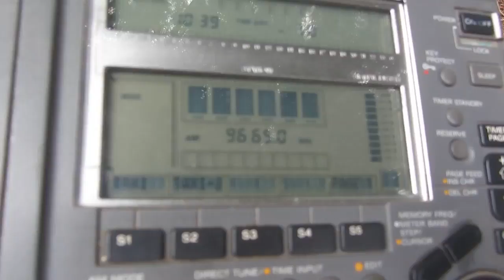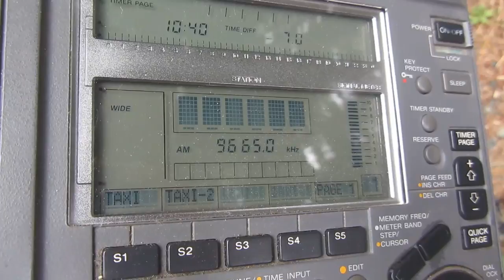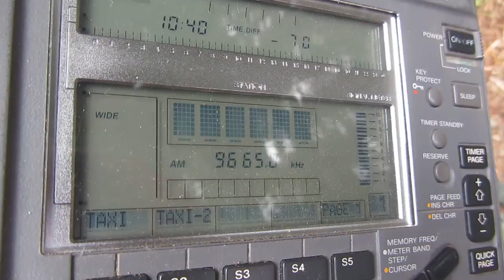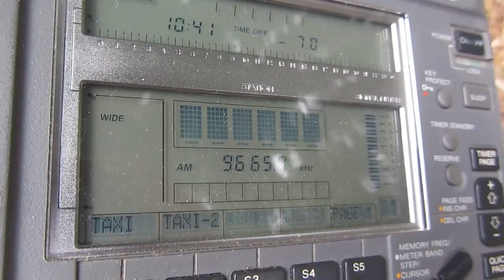RADIO VOZ MISSIONARIA VS CNR 5 — 9665 KHZ — [17 Feb. 2017 21.40 UTC]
Local Time: UTC +13H
Frequency: 9665 kHz
QTH: New Zealand, Hira
Ant.: LW more or less 80 metres
RX: SONY ICF SW-77